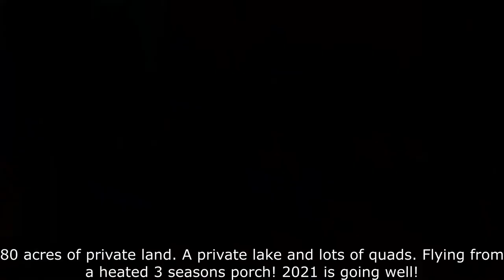ice fishing and flying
Music by Thievery Corporation. This video is a short compilation of 3 days of flying!  Big thanks to Vincent Patterman for dreaming it up, We made it happen with hard work and perseverance. What a great way to kick off the new year! Have a great winter everyone!